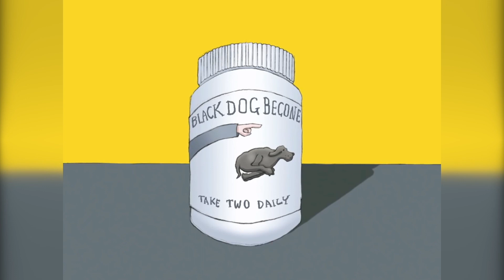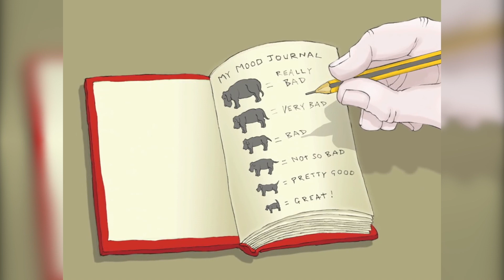Avevo un Cane Nero, il suo nome era depressione - versione italiana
Voce: Ivan Fabio Perna
Featuring Guitar: Emanuel Victor

Nel peggiore dei casi, la depressione può essere una condizione spaventosa e debilitante. Milioni di persone in tutto il mondo soffrono di depressione. Molti di questi individui e le loro famiglie hanno paura di parlare dei loro problemi e non sanno a chi rivolgersi per chiedere aiuto. Tuttavia, la depressione è ampiamente prevenibile e curabile. Riconoscere la depressione e cercare aiuto è il primo e più importante passo verso la guarigione.

In collaborazione con l'OMS, in occasione della Giornata mondiale della salute mentale, lo scrittore e illustratore Matthew Johnstone racconta la storia del superamento del "cane nero della depressione". Ulteriori informazioni sul suo libro sono disponibili qui